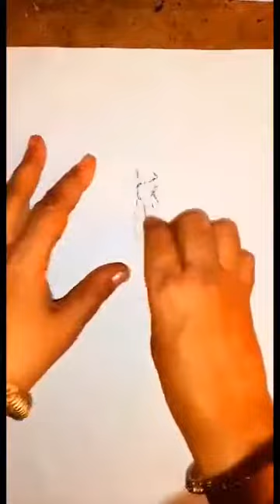Part 1: Abstract drawings using Oil Pastels and Stencils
Part 1 of my video, sharing short and easy tips to make abstract drawings for beginners. Here I share how to make abstract drawings with different stencils and oil pastels which is not easy for a beginner. You can make it more complicated with stencils of some writings and use gouache paint or watercolor if you want. Monochromes will be better.